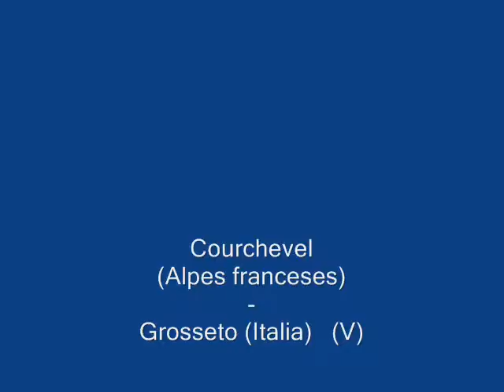Pilatus PC-7 (v2) (V)